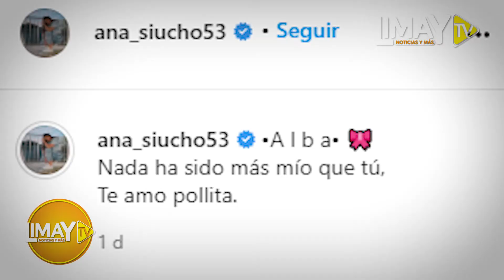¡GOLAZO! SE CONFIRMÓ EL SEXO DEL BEBÉ DE EDISON FLORES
AnaSiucho, esposa de EdisonFlores, alias “orejita Flores”, confirma el sexo de su primer bebé con el futbolista peruano.